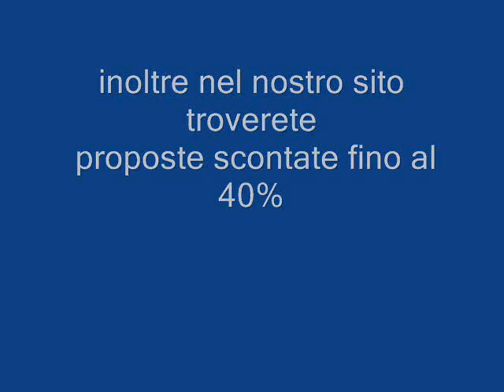LOUS CRISTAL Galadriel viaggi Pieve di Soligo 04381796937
Può ospitare fino a 1200 ospiti nelle sue 480 spaziose cabine e suites, LOUIS CRISTAL è una nave da crociera dal design moderno, e può andare ad una velocità di 18 nodi. Saloni eleganti, ristoranti e passeggiate all'aperto rendono un'esperienza memorabile viaggiare con LOUIS CRISTAL, mentre potrete godere di svariati servizi e innumerevoli attività di bordo, con tutti i comfort. LOUIS CRISTAL parte da Pireo (Atene), in direzione Isole Greche, Turchia, Egitto e Israele.